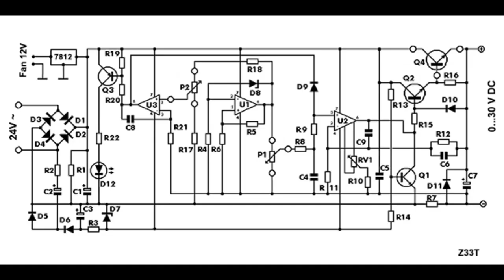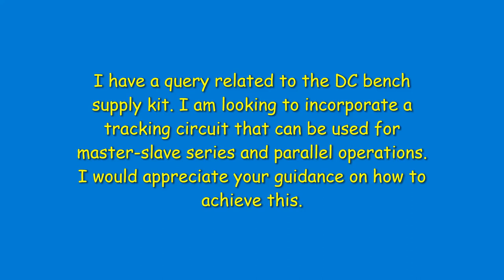0-30v 0-3A Bench Supply Redesign Design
Welcome to our latest video where we dive into the exciting world of electronics DIY! In this episode, we take on the challenge of redesigning and upgrading a popular 0-30V 0-3A DIY Power Supply Kit, pushing its performance and versatility to new heights.

Join us as we walk you through the step-by-step process of transforming this power supply kit into a powerful tool for your electronics projects. We start by exploring the original design and identifying areas for improvement. Then, armed with our knowledge and passion for electronics, we unleash a range of enhancements that will take this kit to the next level.

Throughout the video, we provide detailed explanations of each modification, making it accessible for both beginners and seasoned DIY enthusiasts. We showcase upgraded components, including high-quality capacitors and precision voltage regulators, to enhance stability and reliability. We also implement advanced features such as current limiting, adjustable voltage regulation, and improved thermal management.

By the end of this tutorial, you'll have a fully functional, customizable, and reliable power supply that can handle a wide range of voltage and current requirements. Whether you're a hobbyist, student, or professional, this redesigned power supply kit will become an invaluable asset in your electronics workshop.

So, grab your soldering iron, dust off your multimeter, and join us on this electrifying journey of revamping the 0-30V 0-3A DIY Power Supply Kit. Let's empower our electronics projects together!

Keywords
DIY power supply kit
Redesigned power supply
0-30V 0-3A power supply
Electronics project
Electronics DIY tutorial
Power supply upgrade
Voltage regulator modification
Current limiting feature
Adjustable voltage regulation
Thermal management improvement
High-quality capacitors
Electronics workshop
Hobbyist electronics
Soldering tutorial
Multimeter usage
Electronics project enhancement
Electronics project reliability
Precision voltage regulator
Electronics hobbyist guide
Customizable power supply
Power supply kit modification
DIY electronics power source
Enhanced performance power supply
Versatile DIY power supply
Electronics project essentials
Upgraded power supply tutorial
Power supply stability improvement
Reliable DIY power source
Adjustable current power supply
Voltage control for electronics
Electronics component upgrade
DIY power supply circuit
Electronics lab equipment
Power supply for prototyping
Electronics project power management
Power supply troubleshooting
Voltage and current adjustment
DIY electronics tools and equipment
Power supply assembly guide
Power supply efficiency enhancement